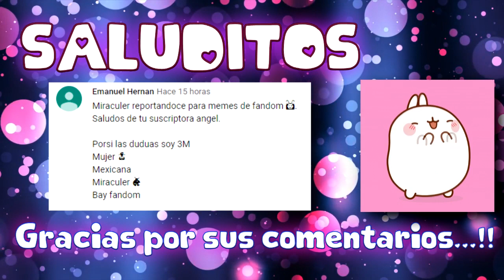¡MARINETTE Y KAGAMI SE UNEN! | Miraculous Ladybug